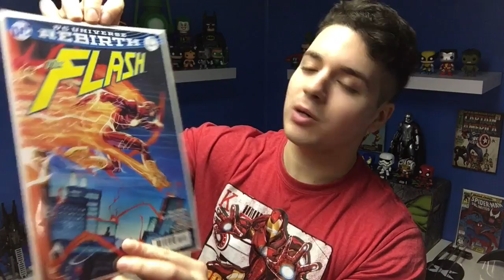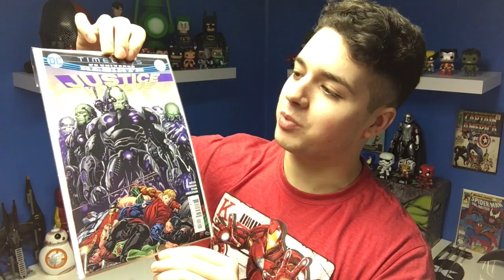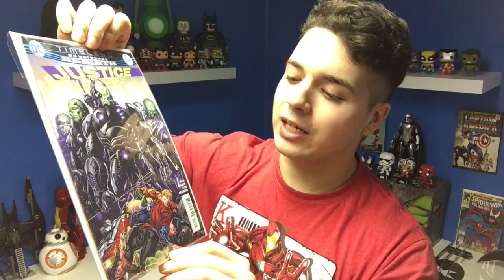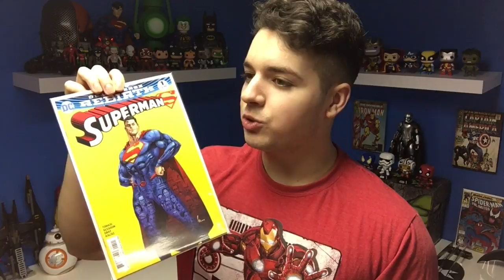COMIC BOOK PICKUP #17!! Superman, Batman, Justice League and More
Great comic book haul! This is my seventeenth haul and it was also time for a new box!